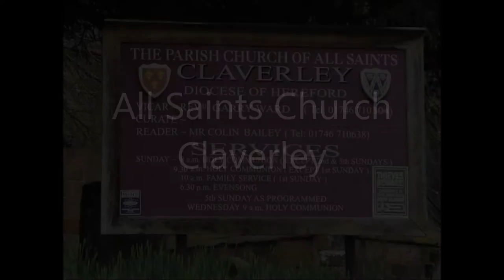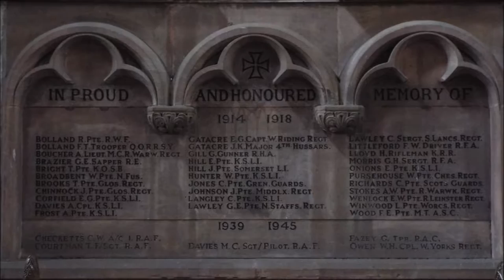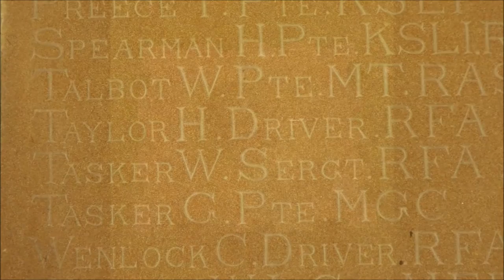All Saints Church, Claverley, Shropshire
Claverley is steeped in history that dates back to the Roman times, once winner of the best kept village 1987 and is widely famous for it's medieval wall paintings

Anthony Twentymen, Sculpture.  (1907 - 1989)

 Richard Twentyman (1903–1979) was an English architect based in Wolverhampton.

just a few snapshots. please note due to the age of these leaflets and videos some of the information above maybe out of date.